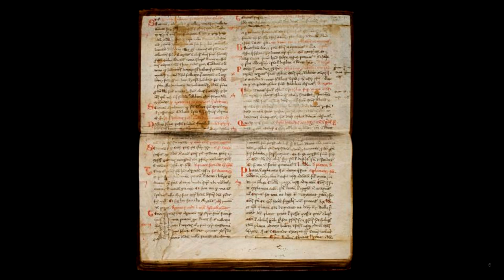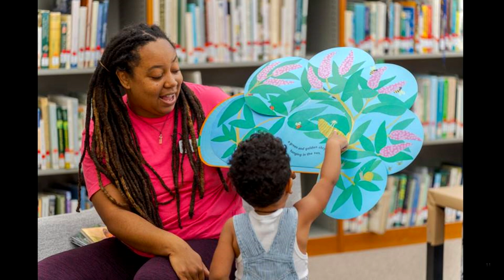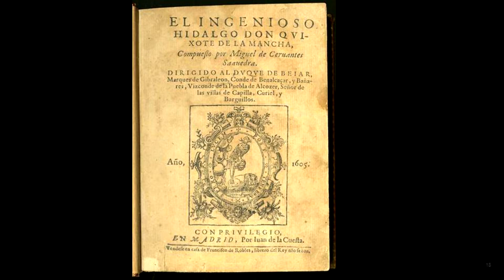Brooklyn Book Festival- 1pm- Borough Hall Courtroom-- Secrets of the Stacks 2023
Secrets of the Stacks 2023
The natural world, music and cultural heritage reside in the striking and unique library collections found in some of New York City’s top cultural institutions. Join Rhonda Evans, Director, Mertz Library at the New York Botanical Garden in the Bronx, the largest botanical research library, in the U.S; Dr. John O’Neill, Curator of Rare Books and Manuscripts at the Hispanic Society of America in Manhattan, who oversees a the largest collection of Spanish rare books outside of Spain and Latin America, and Ricky Riccardi, Director of Research Collections at the Louis Armstrong House Museum in Queens, steward of a unique collection spanning books, music and recordings. Hear them discuss their culturally specific libraries and how these collections are developed and maintained. Presented by Bloomberg Connects. Moderated by Sam Roberts, NYT.